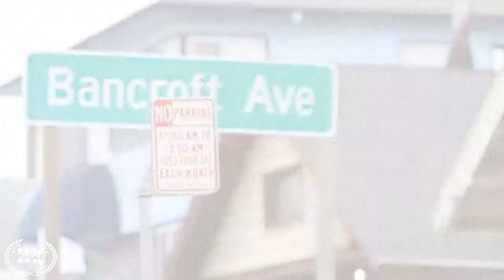2Pac Ft. Richie Rich - Tricks & Snitches (Nozzy-E G-Funk Remix)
This is 'Thug Life', baby, rollin' ho*s like Vogues
2Pac Ft. Richie Rich
Tricks & Snitches
Nozzy-E G-Funk Remix
Prod By Cissalc